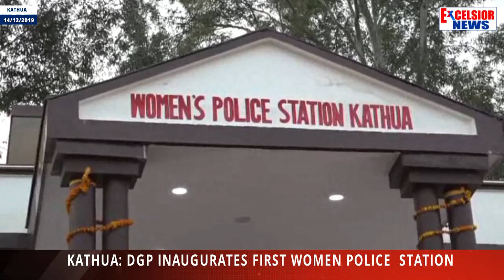Kathua: DGP Inaugurates First Women Police Station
| Excelsior News |